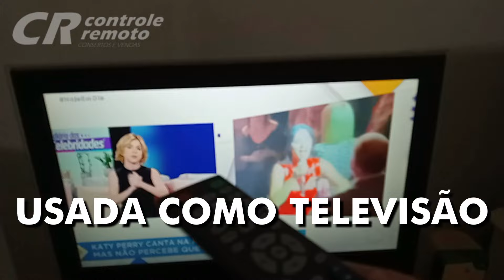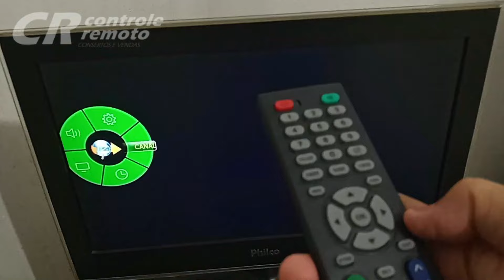Controle remoto universal FBG 9002 configurei na TV Philco.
Controle remoto universal FBG 9002 pode ser configurado para funcionar nas TVs da marca Philco mesmo que a marca não apareça na lista de compativeis do manual do controle remoto universal FBG 9002.

SOBRE NOSSO CANAL:
Conteúdo gratuito sobre configuração de controle remoto universal e de outros equipamentos.
O objetivo desse canal é ajudar você a utilizar os recursos disponíveis em um controle remoto universal e de operadoras de TVs a cabo.